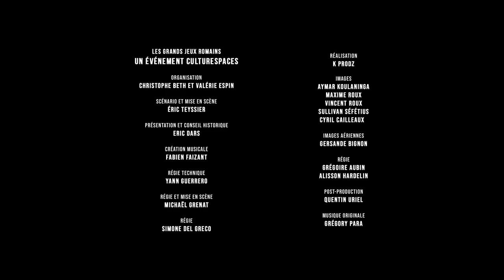Les Grands Jeux Romains 2019 : les meilleurs moments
Les Grands Jeux Romains - les Rois Barbares ont eu lieu les 3, 4 et 4 mai 2019.

Réalisation : K- Prodz